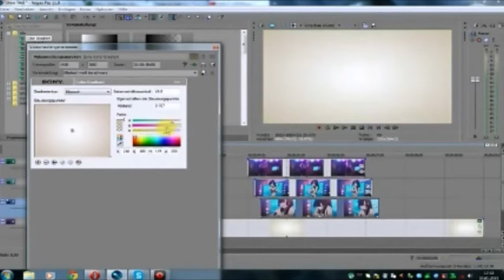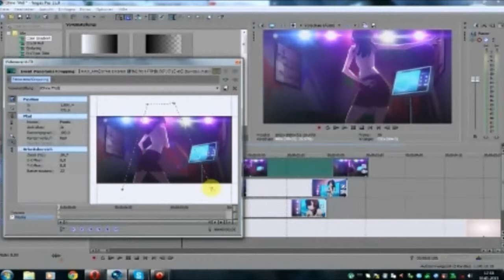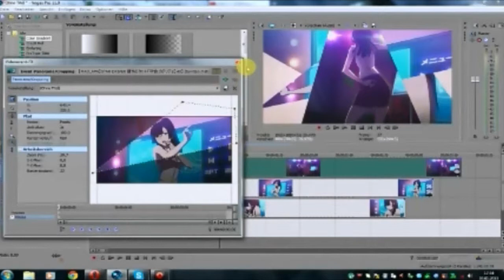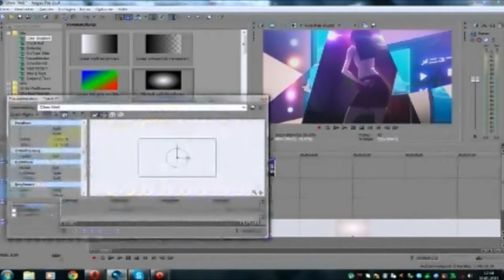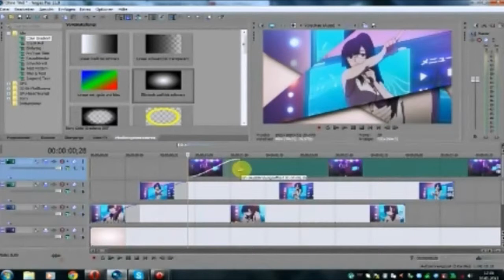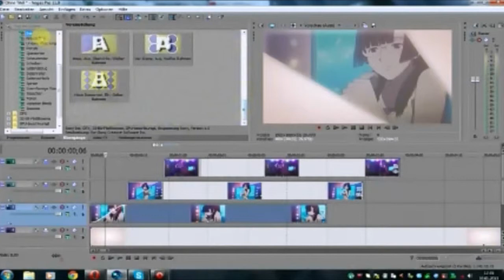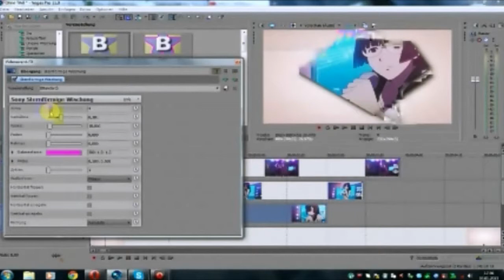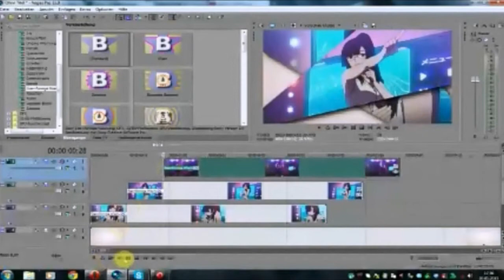「TUTORIAL」SV - Masking Effect #1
❥ How to make this Effect... ↑

I was asked how to do this kind of Effect and so I did a little tutorial to show you how I do this ((:
I'm sorry that the quality is bad t_t But livestream hates me so much -o-'
If you have some questions, then ask me please, I will do my best to answer them xD
It's my first tutorial so don't be so hard to me t_t xD

That was all for now x))
See you later, your Luv~